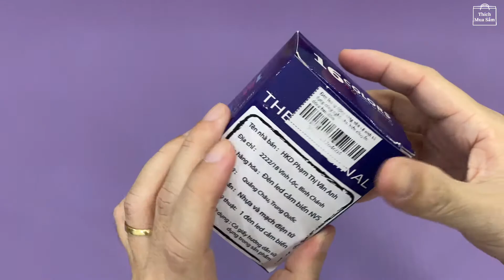Trên tay đèn trang trí cảm biến bồn cầu, tự động đổi 16 màu rất đẹp | Thích mua sắm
Hôm nay mình trên tay một cây đèn cảm biến gắn trang trí bồn cầu khá đẹp, đèn tự động mở khi có người bước vào, tự động đổi 16 màu trông cũng rất lung linh. Khi ánh sáng đủ thì tự động tắt, ngoài ra chúng ta còn có thể áp dụng vào những việc khác như đặt cầu thang để thấy lối đi cũng rất vui vẻ.
Đèn pin móc khoá Ledlenser K6r
Những Danh sách video của kênh
2. Chăm sóc cá nhân
5. Đồ chơi giáo dục